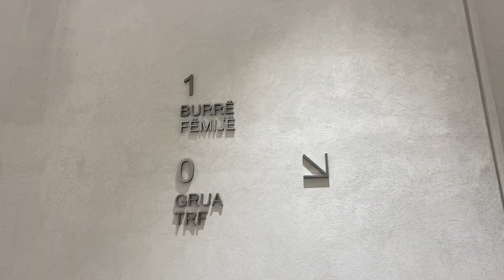VLOGMAS DAY 1 | MUAJI I FUNDIT NE TIRANE | PERGATITEMI BEJME SHOPPING | VLOG SHQIP I Romina Gjinali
HAPPY VLOGMAS!
Day 1: E pra... erdhi momenti per te nisur pergatitjet per te lene shtepine. Ky eshte muaji i fundit ne Tirane dhe keto Vlogmas do jene pak ndryshe kete vit, zbuloni me shume ne kete video 😊 enjoyyy!

Hugs
Romi

Video shqip| vlog shqip: VLOGMAS DAY 1 | MUAJI I FUNDIT NE TIRANE | PERGATITEMI BEJME SHOPPING | VLOG SHQIP I Romina Gjinali

❤️Come say hello & follow!!!

vlogmas ideas
vlogmas shqip
vlogmas 2020
vlogmas intro ideas
vlogmas intro template
vlogmas ideas 2021
vlogmas intro music
festat e fundvitit 2021
dekorime per festat e fundvitit
keksa per festat e fundvitit
dekorime per vitin e ri
dekorime per krishtlindje
dekorime per ditelindje
dekorime te sallatave
dekorime me balona
dekorime per sallon
dekorime per fejesa
dekorime per torte
dekorime me knauf
dekorime me palloma
dekorime per bebe
dekorime me letra
dekorime
dekorime per ditelindje me balona
gatuaj me ne
gatuaj shendetshem
gatuaj me riten
gatuaj me marjanen
gatuaj me zonjen vjollca
gatuaj me nerin
gatuaj ne dritare
gatuaj me mua
gatuaj me dashuri
gatuaj shijshem
gatuaj dhe ti
gatuaj me linden
pema e vitit te ri
pema e vitit te ri vizatim
pema e vitit ri
pema e vitit te ri 2021
pema e vitit te ri ne enderr
si vizatohet pema e vitit te ri
krishtlindjet 2020
krishtlindjet ortodokse
krishtlindjet ne shqiperi
krishtlindjet 2021
krishtlindjet ortodokse 2021
krishtlindjet data
krishtlindjet e mikit
krishtlindjet e miushi miki
krishtlindjet e lumtur is what language
krishtlindjet ese
gezuar krishtlindjet
gezuar krishtlindjet urime
urime per krishtlindjet
kur jane krishtlindjet
urime per krishtlindjet 2020
gezuar krishtlindjet kartolina
barbi dhe krishtlindjet perfekte
per shume mot krishtlindjet
urime krishtlindjet kartolina
1 dhjetor
ditA 1
DHJETOR
viti i ri
zbukuruam shtepine
dreke ne tirane
viti i ri vlog
cfare gatova
surprizat qe ndodhen